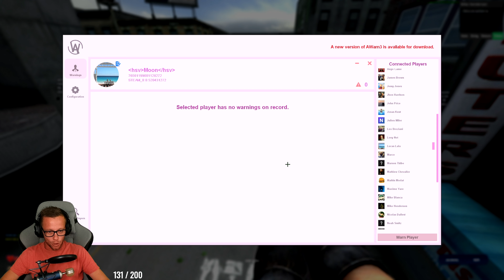DES BANS DE PLUS DE 24H ! - SERIOUS RP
Nouvelle vidéo admin sur le serious rp VLIFE !